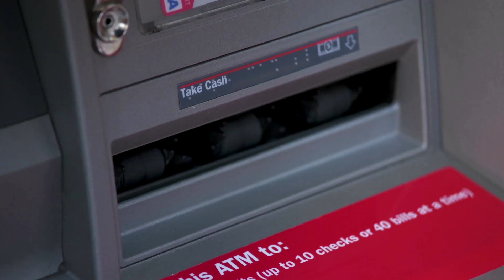U.S. jobless claims drop sharply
The number of Americans filing new claims for unemployment benefits dropped more than expected last week as layoffs subsided.